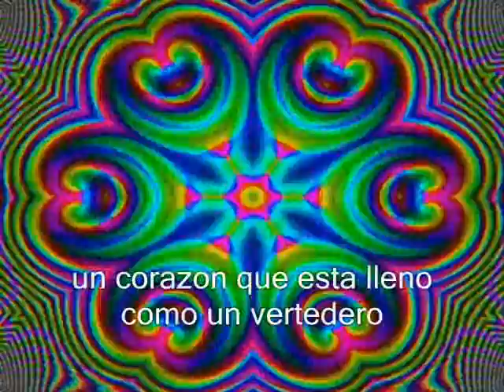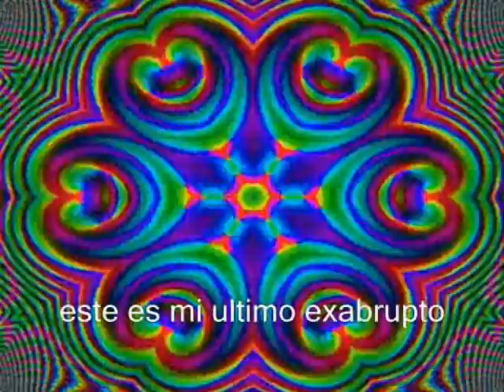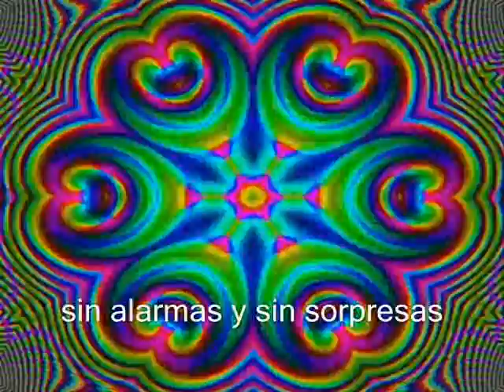Radiohead - No Surprises - Subtitulada al Español